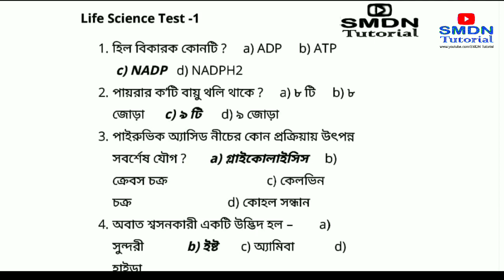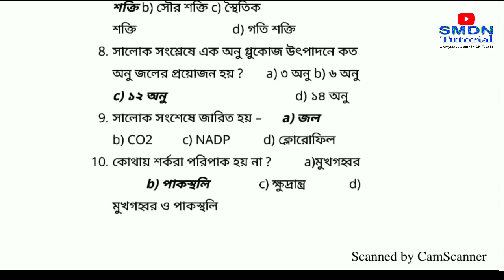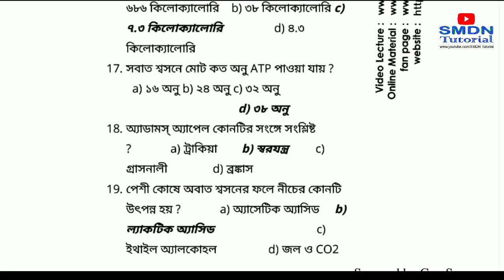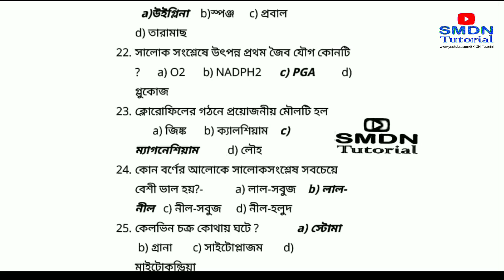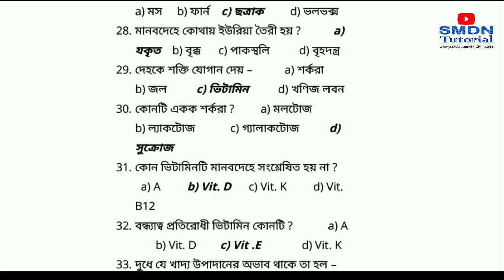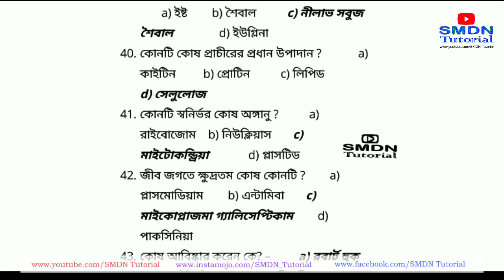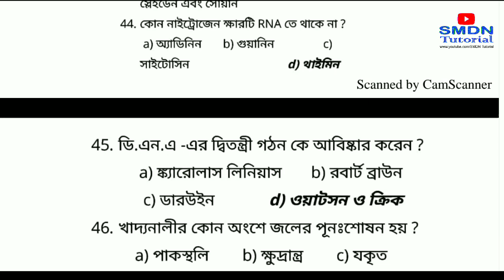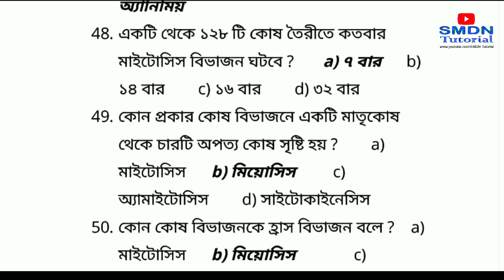Life Science Important 50 MCQ Download pdf for TET 2 l SMDN Tutorial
Download PDF

Mathematics